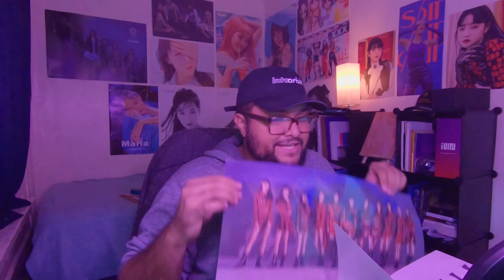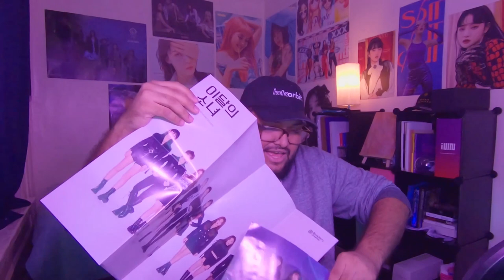LOONA Light Stick UNBOXING | FINALLY!!!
Hello, human.
LINKS FURTHER DOWN!